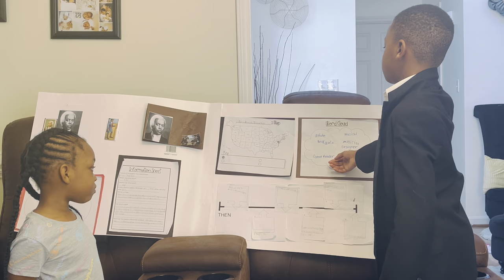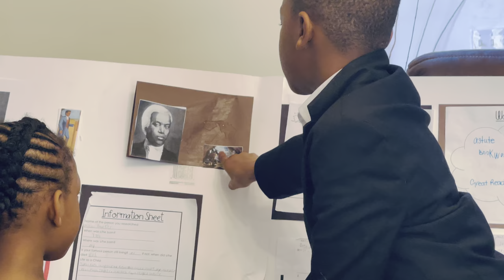Mr.Benjamin Banneker Black History Month Presentation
Jahari’s Black History Month presentation

Benjamin Banneker was an African-American naturalist, mathematician, astronomer and almanac author. He was a landowner who also worked as a surveyor and farmer.

The Grant Family

YouTuber